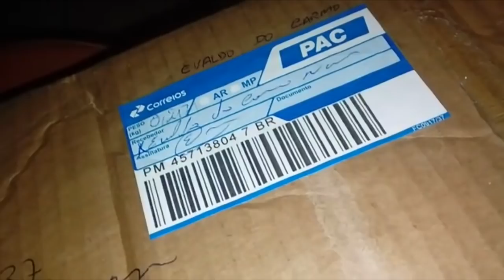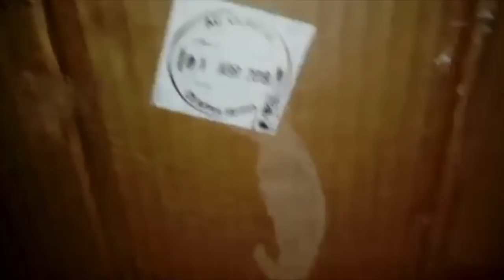Pitaya Amarela MEXICANA. - uma belezura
Muda da Amarela Mexicana chegou pra mim. Mais uma maravilha deliciosa pra coleção.